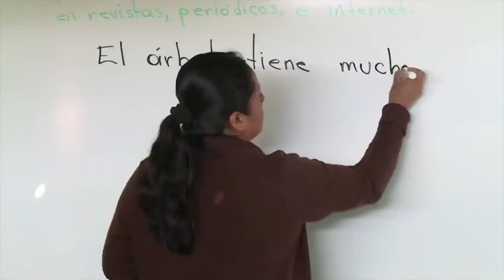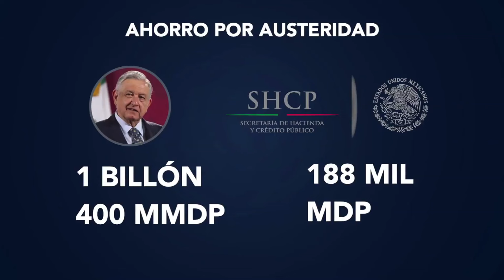El costo de la austeridad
Afectaciones al sistema de salud y en la educación.
¿Realmente hubo un ahorro al cancelar el Aeropuerto de Texcoco?